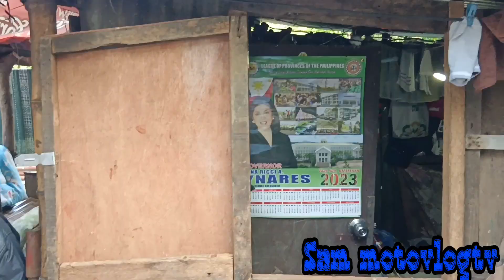MAPAPALUHA KA SA VIDEONG ITO SANA MATULUNGAN PA NATIN SI BABY MADUGTUNGAN BUHAY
Salamat ng marami po sa nagbigay ng blessings para kay baby at sa pamilya po Salamat po sa lahat ng sponsors po ni Sir Boy Sardinastv